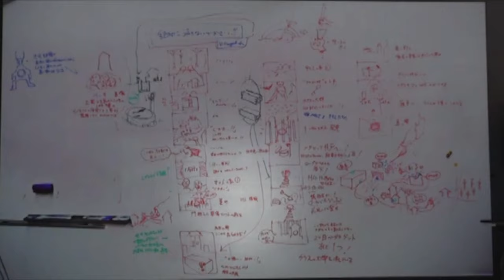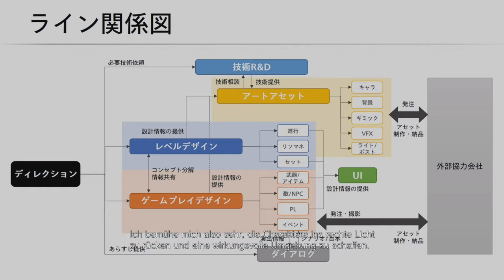Das Leveldesign von Resident Evil Village | Resident Evil Village Bonus | Resident Evil 8 Bonus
►Mein Equipment:
►Elgato Keylight*
[Werbung]
Mein Discord Server:
Hier zu meinem Twitch Kanal:
Hier zu meinem Instagram Kanal:
Hier zu meinem Twitter Kanal:
Hier zu meiner Facebook Seite